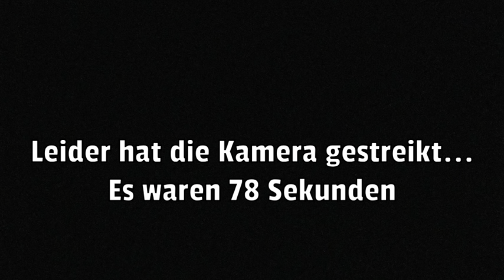Stihl MS 162 vs Stihl MS 170 | Welche ist die bessere Säge ? | Schnittvergleich